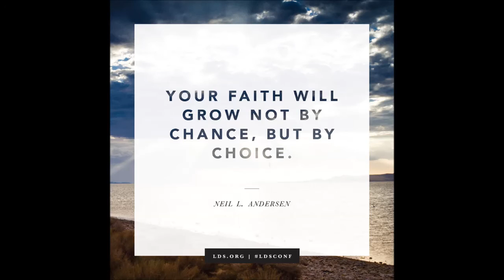The Faith of the Young Men of the Church (Elder Neil L. Andersen)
This story comes from the talk, "Faith Is Not by Chance, but by Choice," by Elder Neil L. Andersen.
Although your beginning fire of faith may be small, righteous choices bring greater confidence in God, and your faith grows. The difficulties of mortality blow against you, and evil forces lurk in the darkness, hoping to extinguish your faith. But as you continue to make good choices, trust in God, and follow His Son, the Lord sends increased light and knowledge, and your faith becomes settled and unwavering. President Thomas S. Monson said: “Fear not. … The future is as bright as your faith.”
The faith of the young men of this Church is remarkable!
On June 12 of this year, I received an email telling me that the bishop from a Utah ward, his wife, and two of their children had been killed in an airplane accident. Bishop Mark Openshaw had been piloting the plane as it left a small airfield, when it suddenly fell from the sky and crashed to the earth. Bishop Openshaw, his wife, Amy, and their children Tanner and Ellie were killed in the accident. Miraculously their five-year-old son, Max, thrown out of the airplane in his airplane seat, escaped with only broken bones.
I learned that their son Elder Porter Openshaw was serving in the Marshall Islands Majuro Mission and that their 17-year-old son, Zane, was on a school cultural exchange in Germany.
I called Elder Openshaw on Christmas Island. Although heartbroken by the unexpected death of his mother, father, brother, and sister, Elder Openshaw immediately turned his concern to his two younger brothers.
Ultimately it was Elder Openshaw and his brother Zane who decided that others could help at home and that Porter should stay on his mission. They knew it was what their parents would want.
As I spoke with Elder Openshaw, I felt his sadness but also his unquenchable fire of faith. “I have the confidence,” he told me, “and I know without a shadow of a doubt that I will see my family again. … Strength in our trials is always found in … our Lord, Jesus Christ. … God’s omnipotent hand has been so apparent in helping [me] and my brothers throughout [this] very difficult challenge.”
I met Zane for the first time at the funeral. As I looked at the four caskets before us in the chapel, I marveled at the faith of this 17-year-old as he addressed the congregation. “Today,” he said, “we have gathered with humble hearts and weary souls to remember the lives of my mom, dad, Tanner, and Ellie. … We have talked together, cried together, remembered together, and felt the hand of God together. …
“The day after I heard the news of the accident, I found a letter in my bag from my mom. In the letter she wrote: ‘Zane, remember who you are and where you come from. We will be praying for you and missing you.’” Zane continued: “There could not be more fitting last words from my mother. I know that she, along with Tanner, Ellie, and my dad are … praying for [my brothers and] me. I know that … they pray that I remember who I am … because I, like you, am a child of God, and He has sent me here. I testify [that] … no matter how alone we feel, God will not forsake us.”
My dear friends, your faith did not begin at birth, and it will not end at death. Faith is a choice. Strengthen your faith, and live to be deserving of the Savior’s approving words: “Great is thy faith.” As you do, I promise you that your faith, through the grace of Jesus Christ, will one day allow you to stand with those you love, clean and pure in the presence of God, in the name of Jesus Christ, amen.